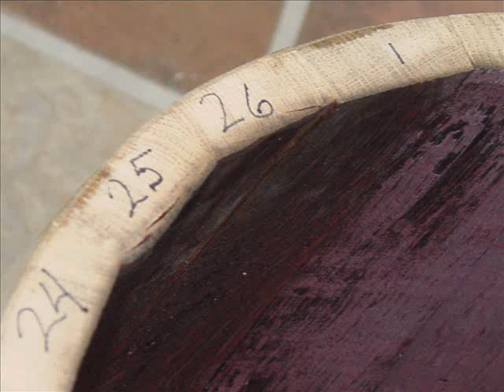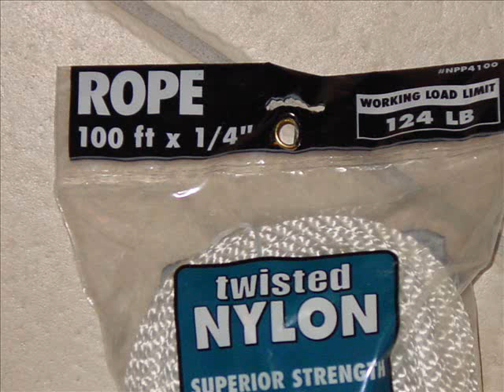Tosayamada No Yoake - Wine barrel drum construction w/ Tampa Taiko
Tampa Taiko is a professional drumming duo that has performed their unique style for a vast array of audiences, performing at festivals, concert halls, schools, workshops, summer camps, corporate and VIP events. Using a collection of taiko drums made by themselves from discarded wine barrels, Tampa Taiko has developed a dynamic fusion of old and new styles of drumming, bringing a contemporary vibrance to an ancient martial artform.

Concerts
Tampa Taiko has developed a reputation for impressive, exciting and artful performances; a strong choice in entertainment for corporate and festival events. We are available for entertainment during evening or daytime events.

Conferences and Corporate Team-Building
Working with you to create a half-day or full day event for your conference, Tampa Taiko can provide customized team-building taiko workshops. Hands-on learning, concluding with a performance by Tampa Taiko, becomes an original and inventive way to reach out to your employees.

VIP Events and Grand Openings
Your event becomes larger-than-life when Tampa Taiko performs as you welcome dignitaries or announce the grand opening of a building or a new restaurant. The thunderous sound of the mighty taiko drums is unique, distinctive, and will be a lasting memory for your guests.

Taiko Drumming Lessons
Private instruction and group lessons are available, beginning with an introduction to the essentials of Japanese taiko drumming through active hands-on participation on taiko drums. Students will learn about taiko history and context, full-body warm up, proper stance, grip, taiko vocabulary, and a practice piece that combines these skills. Bring a towel and water and be prepared to sweat! Wear loose, comfortable clothing and wear tennis shoes.

Taiko Building
Taiko Building Workshops
Construct your own taiko drum at our six-week taiko building workshop. We order used wine barrels and turn them into magnificent musical instruments. Wear work clothes and be prepared to get messy with wood glue, wood stain, varnish and sawdust.

Schools
Programs for Schools and Libraries
Taiko drums are deeply entrenched in the fabric of Japanese History. Taiko drums were used to drive away evil spirits and pests harmful to crops. By imitating the sound of thunder, it was believed that the spirit of rain would be invoked into action. At harvest time, Taiko drums were played to offer thanks for a bountiful crop. Taiko drums were often used in wartime to motivate troops, to help set a marching pace, and to call out orders or announcements. Recently, a cultural renaissance has been taking place in Japan - a rediscovery of native arts. Today, every school child in Japan knows of Taiko and many corporate events feature Taiko drummers. With groups like Kodo, Ondekoza and Portland Taiko it has again been popularized and is played in festivals throughout the world.

Tampa Taiko is available to visit your school or library to provide a fun-filled, interactive program that covers the history of taiko, the music of Japan, modern drumming performance, and drum making using discarded wine barrels that have been recycled into taiko drums.